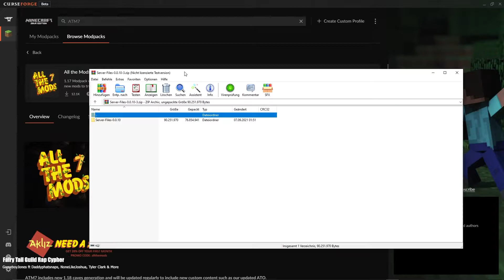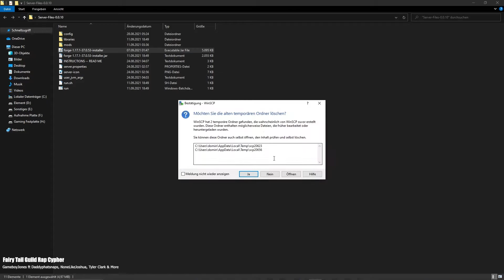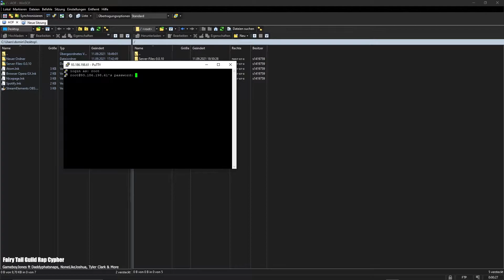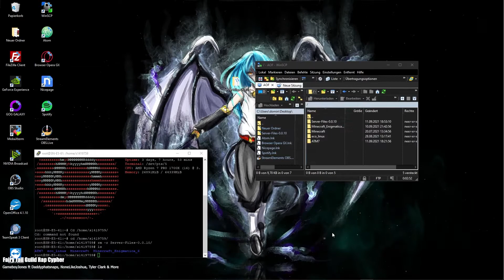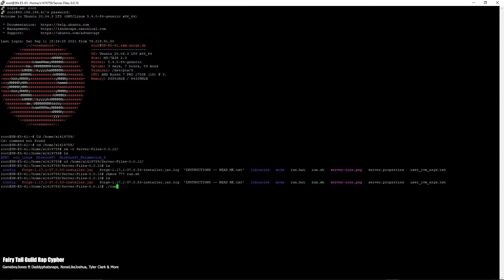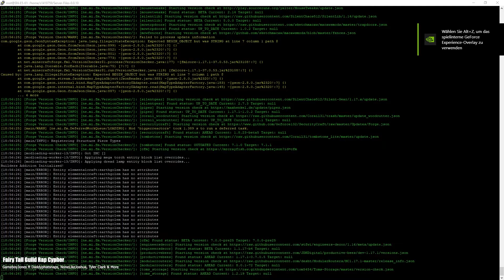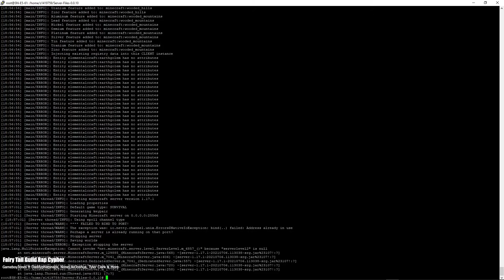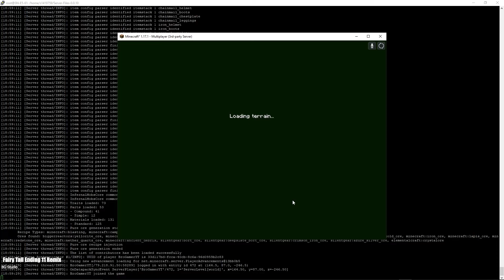Minecraft All The Mods 7 Server auf Linux Installieren|GER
In dieses Video zeige ich euch, wie man ein ATM 7 Server auf linux installiert.

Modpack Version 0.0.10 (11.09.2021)